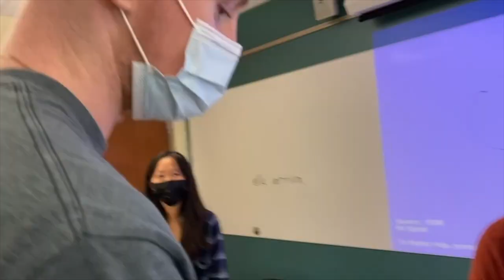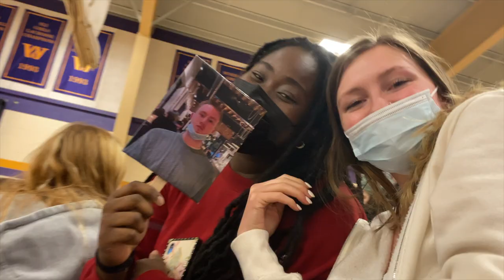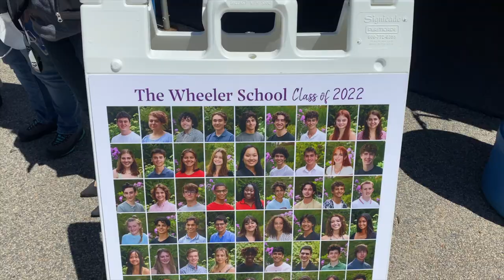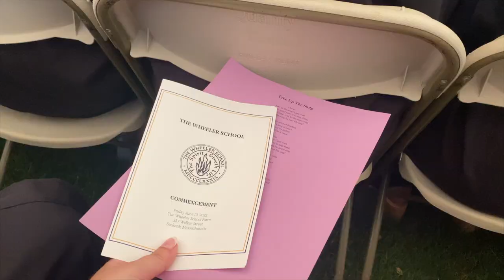Wheeler School Class of 2022 Senior Video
Congratulations to the class of 2022! I wish you all the best of luck in the future! ~ Caroline T.